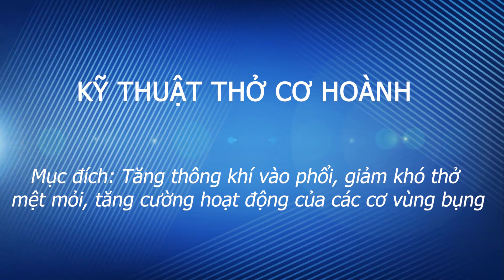VILA - Hướng dẫn hít thở sâu, phục hồi chức năng phổi